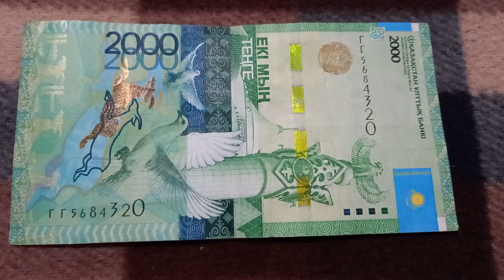Две буквы Г у БАНКНОТЫ 2000 ТЕНГЕ в № серии ГГ5684320 на байковой поверхности 10-ого Октября